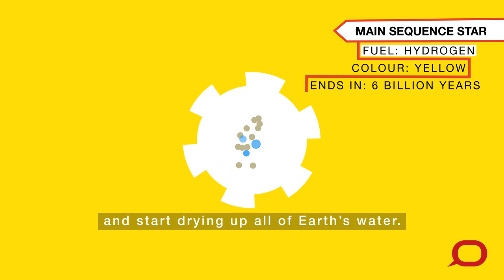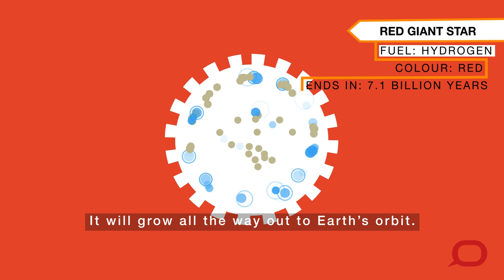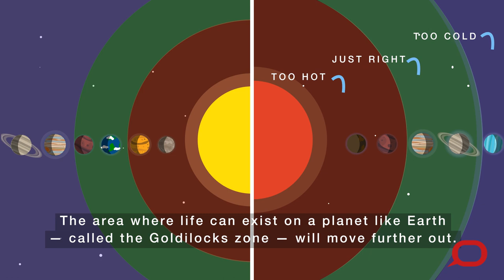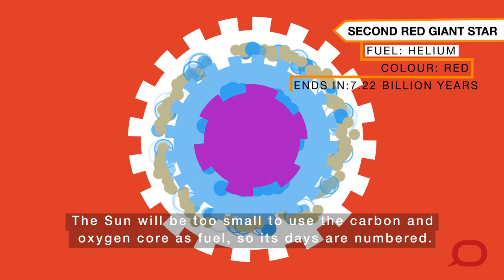What’s going to happen to the Sun in the future? Will it explode?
Sophie, aged 12, and Max, aged 10, wrote in to ask: what will happen to the Sun in the future? Will it explode? The Conversation asked University of Southern Queensland space expert Jonti Horner to explain. Animation by Phil Ritchie, script guidance by Jonti Horner.